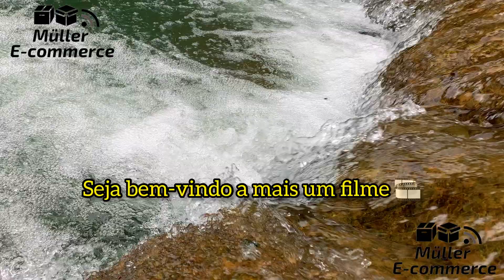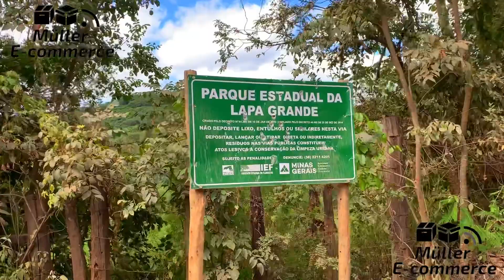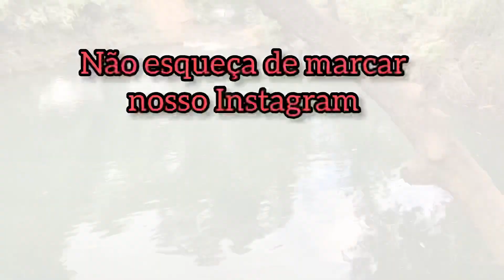RIO ALFERÃO à 4KM DE Montes Claros MG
Seja Bem-vindo a mais uma Rota Müller.

Hoje nós fomos em um Rio bem pertinho. Esse Rio é o Rio Lapa Grande que se transforma em Alferão e depois cai no Sistema de Esgoto ao entrar em Montes Claros.

Fica a 4 Kms de Montes Claros.

Após atravessar o Rio, tem uma trilha que vai te levar para o alto da Pedreira.
Se você quiser que a Müller faça a parte 2 ensinando a chegar na pedreira, comente no nosso vídeo do Youtube a frase; QUERO A PARTE 2.

Não esqueça de utilizar os neurônios do seu cérebro para você não deixar lixo na natureza.
Se for nadar, leve uma Boia e uma corda.

Tenham CUIDADO.

Não esqueça de Tirar fotos e nos marcar nas suas postagens.

Senhoras e Senhores;
Mais uma Rota Müller pra vocês.